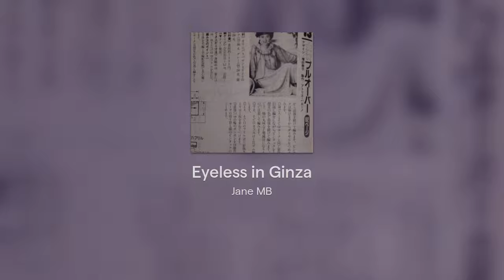Eyeless in Ginza